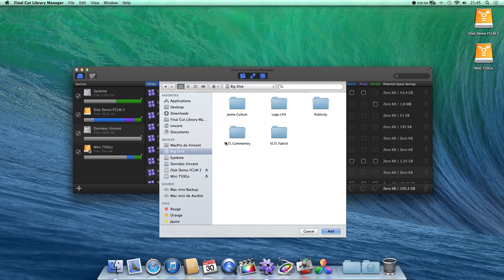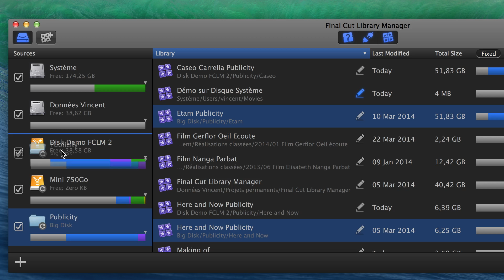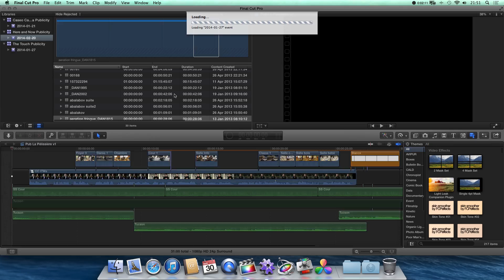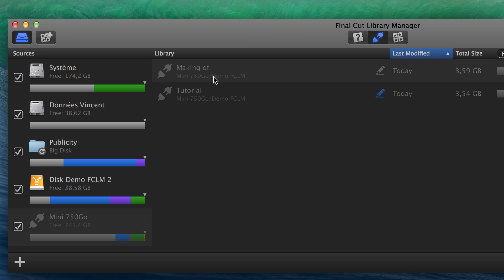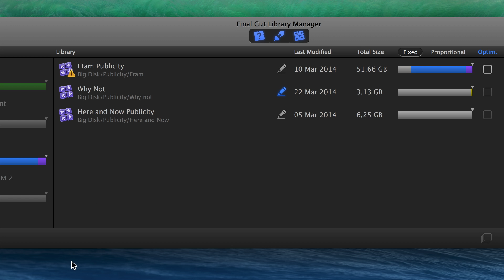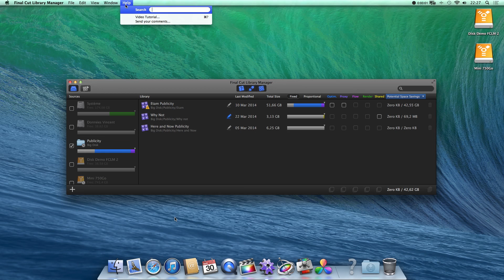Tutorial - Final Cut Library Manager 1.60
Here's a short tutorial video which will show you how to use Final Cut Library Manager, the housekeeping tool for your Final Cut Pro X libraries

Like it? Give it a try and tell your friends and colleagues!